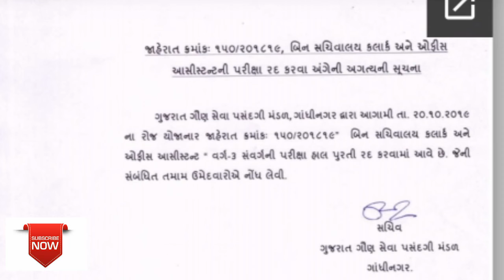ગુજરાત ગોણ સેવા પસંદગી મંડળ GSSSB Bin Sachivalay Clerk & Office Assistant Exam Postponed